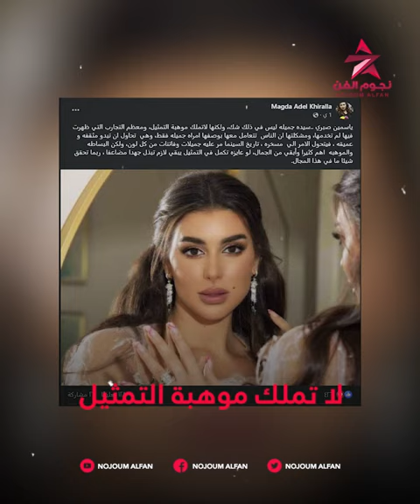ممثلة جميلة بس مبتعرفش تمثل..أبرز تصريحات ماجدة خير الله عن ياسمين صبري